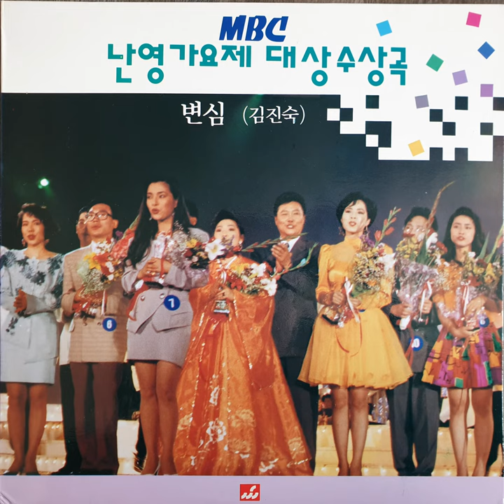김진숙 – 가지 말아요 (1992)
B2. 김진숙 – 가지 말아요 (1992)

세원음반
SWL-021